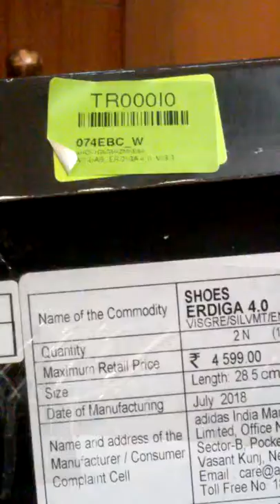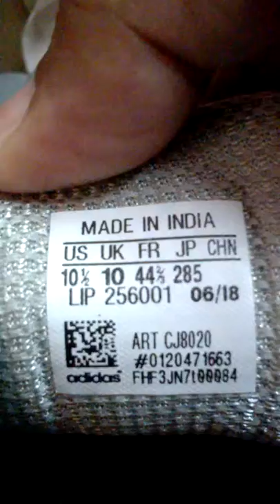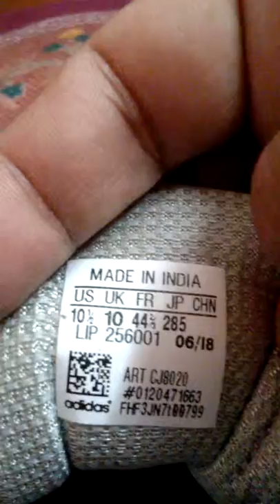ADIDAS BEST RUNNING SHOES ERTIGA 4 REVIEW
Please note that these are my personal views and are not meant to hurt anyone. Also, I have not been paid by anyone for this video or for any video posted by me on youtube.